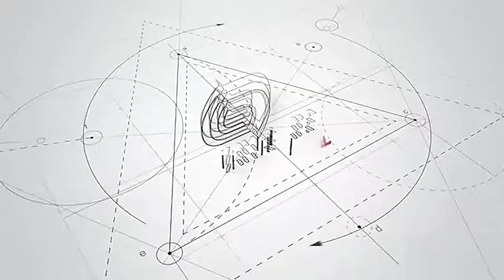Zhenda no power cow body cleaning brush for cow scratching and cleaning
Cow body brush is designed to improve the health, comfort and happiness of dairy cows.

It can not only make the cow achieve self cleaning, reduce the dirt and parasitesonthe cow body, but also make them clean.

Besides, the brush can also promote blood circulation, increase feed intake and increase milk production as well as prevent accidents and injuries caused by scratching themselves.

cow brush advantage:

Technology / specialty /strength / quality

No power cow brush, no motor, no discharge, lower cost.

It is composed of low shaft and brush blade, and can be placed anywhere in the pasture.

The low shaft is durable and reusable.

The brush blade can be replaced.

Product Features
1.Welfare of cows in happy pasture. 2.High quality, high wear resistance, high cost performance.
3.Let cattle and horses roam in the field of hope.
4.Make products with all sincerity for high quality.
5.Professional custom cow brush 6.Factory direct sales with quality assurance after sales supervision